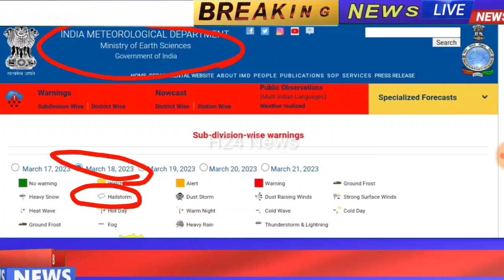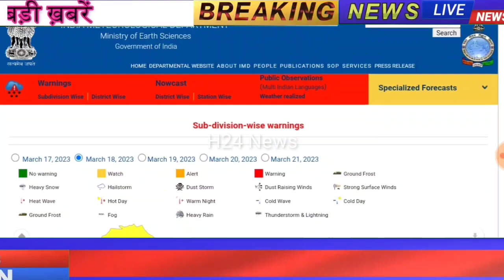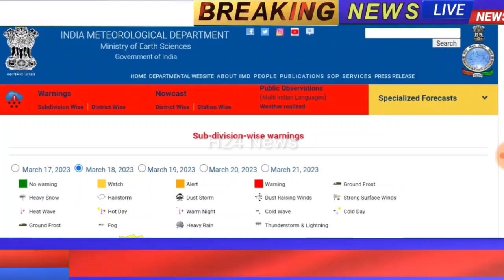26 अप्रैल 2023 आज की बड़ी खबरें | देश के मुख्य समाचार 26 April 2023 Taaja Khabar PM Modi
26 अप्रैल 2023 : आज के मुख्य समाचार, dls_News​, मौसम, PM Modi, Today_breaking_news​ china​
26 अप्रैल 2023 : आज के मुख्य समाचार dls_news​ , मौसम , PM Modi , today_breaking_news​

आज 26 अप्रैल 2023 के मुख्य समाचार बड़ी खबरें PM Modi , SBI , weather , Bank , CAB , Jharkhand Election result live Nonstop News | आज की ताजा ख़बरें | News Headlines | 26 अप्रैल 2023 | Fatafat khabren || today news [ WEATHER NEWS Today ] सम्पूर्ण भारत का 26 अप्रैल 2023 का मौसम पूर्वानुमान Nonstop News | आज की ताजा ख़बरें | News Headlines | mausam vibhag aaj weather news , 2023 Nonstop News | आज की ताजा ख़बरें || News Headlines ||

26 अप्रैल 2023 | today news | Fatafat khabren | News in hindi | govnews 26_अप्रैल_2023 | Today_Breaking_News​ | मुख्य_समाचार​ | Today_News_headlines​ | 26_april_2023 modi​ video​ watch​ # मौसम # विभाग weather​ आज 26 अप्रैल 2023 का मौसम ,

Today Breaking News आज 26 अप्रैल 2023 के मुख्य समाचार , ताजा खबरें , taja khabre , taja samachar , sarkari khabre , किसान आंदोलन , किसान बिल , PM Modi news , GST , sbi , petrol , gas , Jio Today Breaking News , Jio ,

26 अप्रैल 2023 , मुख्य समाचार , बड़ी खबरें , kisan Aandolan , kisan andolan live , aaj tak news Today Breaking News ! आज 26 अप्रैल 2023 के मुख्य समाचार बड़ी खबरें , किसान आंदोलन भारत बंद PM Modi news 26 April 2023 today breaking news dls news BREAKING news BUDGET Today Breaking News ! आज 26 अप्रैल 2023 के मुख्य समाचार बड़ी खबरें , किसान आंदोलन भारत बंद PM Modi news dls news , dls bhai , dls , trending ,

आज 26 अप्रैल 2023 के मुख्य समाचार , prime minister , narendra modi , modi speech today , headlines news , Lockdown , बड़ी खबरें ,
2023 के मुख्य समाचार , prime minister , narendra modi , modi speech today , headlines news , Lockdown , बड़ी खबरें ,